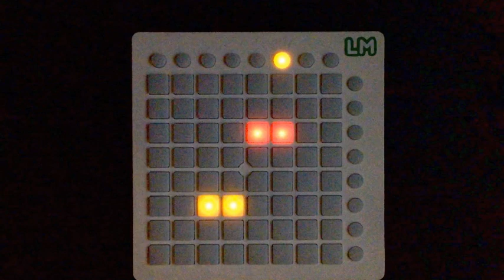GIVE IT UP / KNIFE PARTY [Launchpad Cover]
He did an awesome job with the sound placement!

If you're having trouble with the lights, refresh the midi track "output" by reselecting "launchpad"
that should make it work!